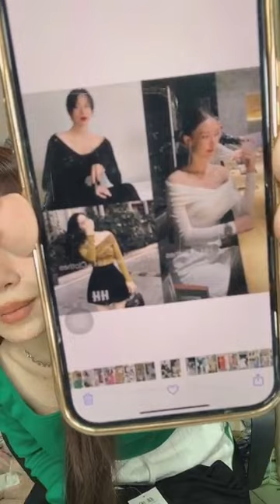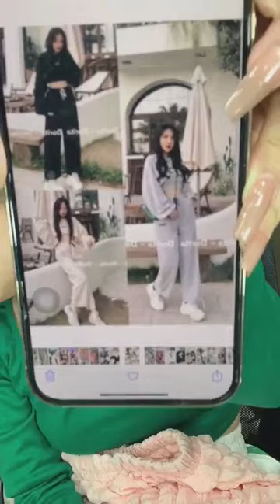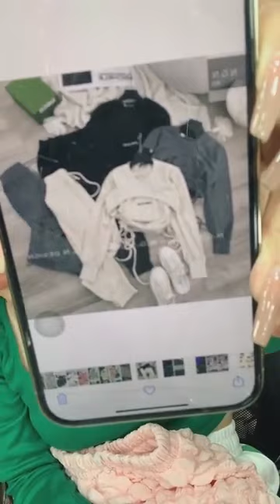Quần áo thời trang phụ kiện nữ xuất sứ trung quốc giá rẻ chị em vào xem mua hàng 99